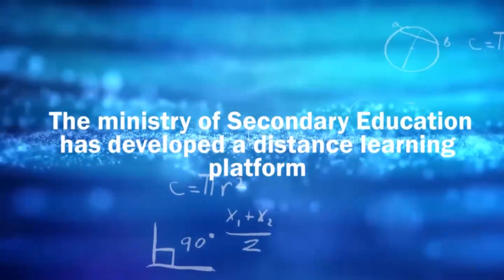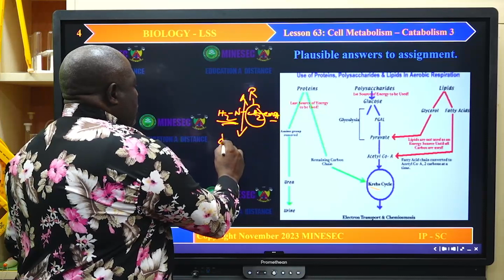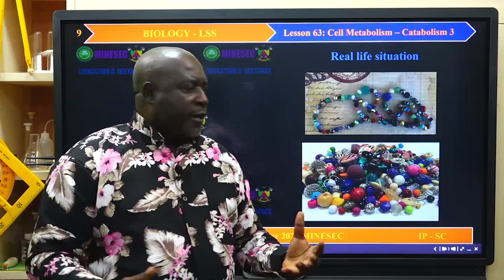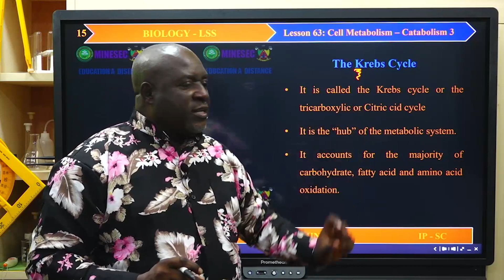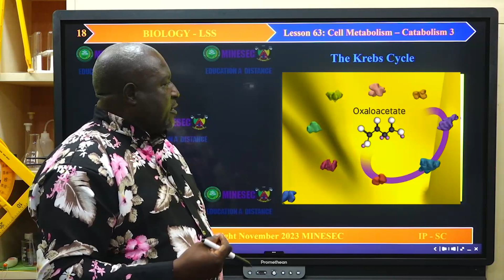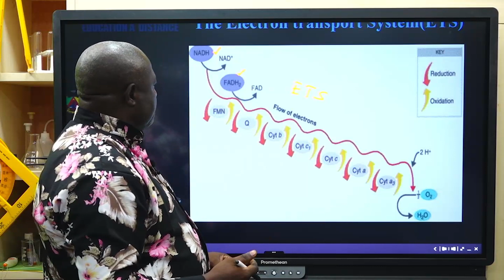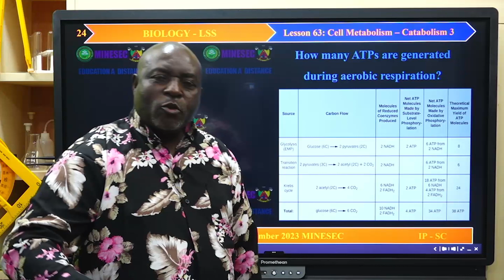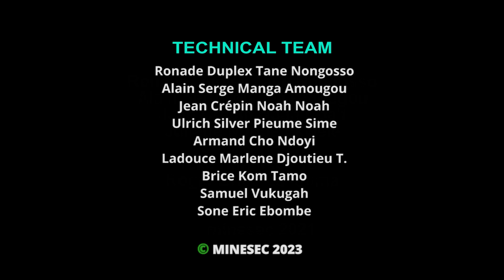IP-SC BIOLOGY LSS Lesson 63 Cell metabolism - Catabolism 3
BIOLOGY LSS Lesson 63 Cell metabolism - Catabolism 3

00:00 Introduction
09:27 Life situation
11:08 Lesson activity